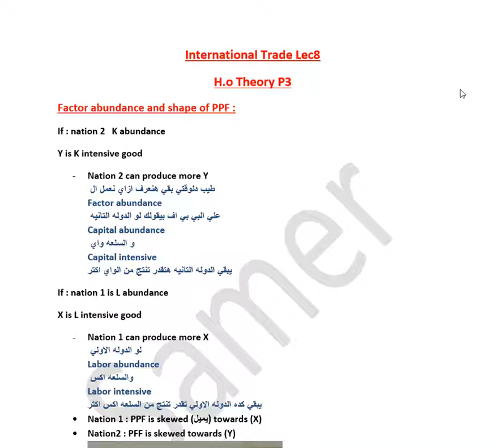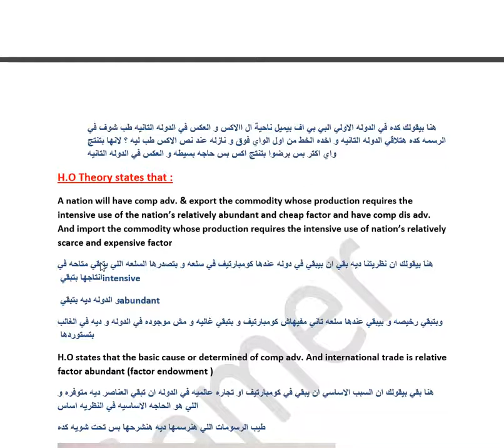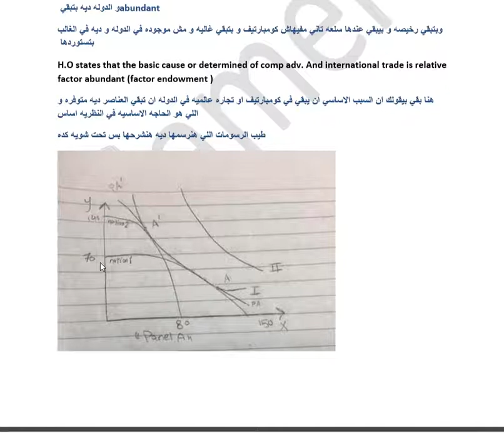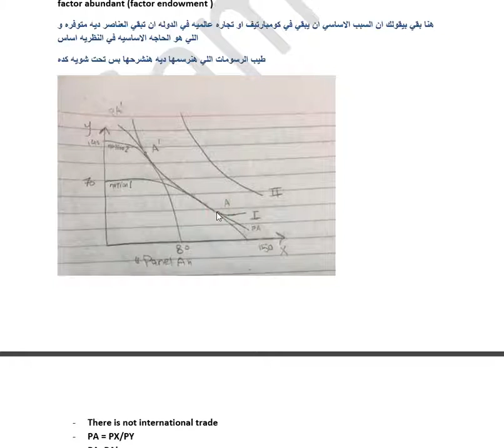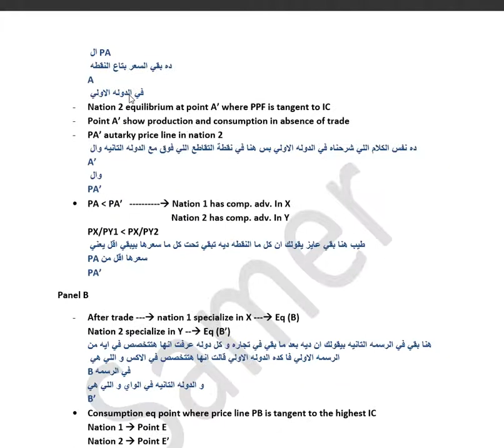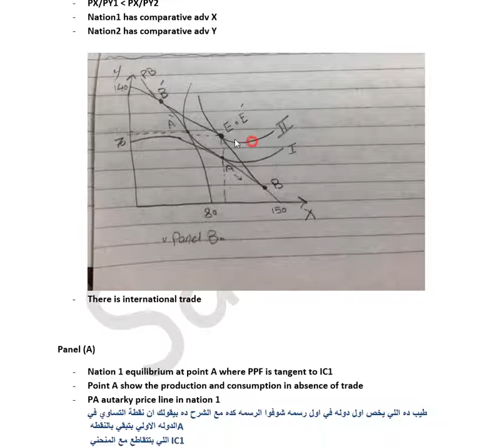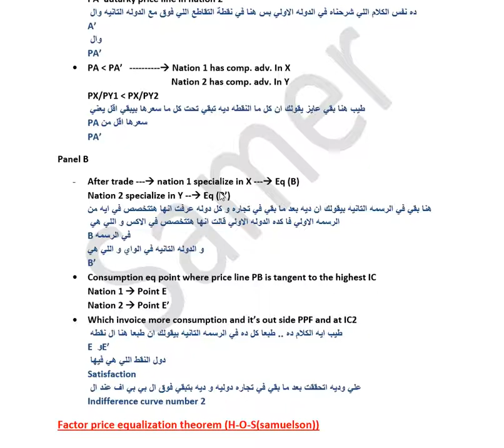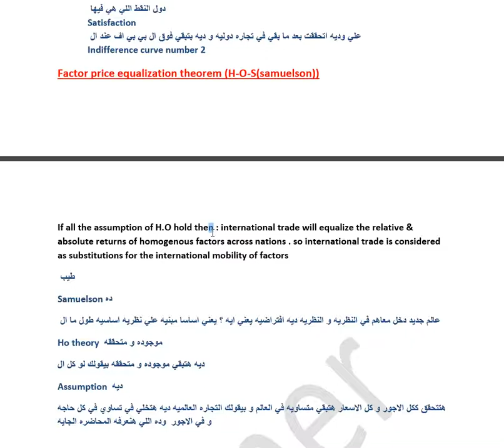International trade lec8 H O p3